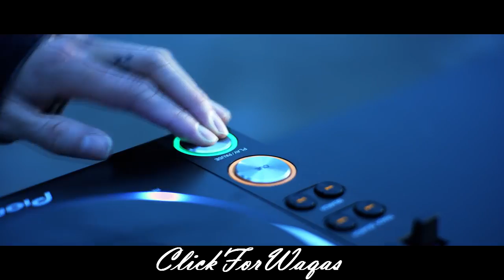BTS 방탄소년단 'MIC Drop Steve Aoki Remix' Official MV 1 HOUR LONG